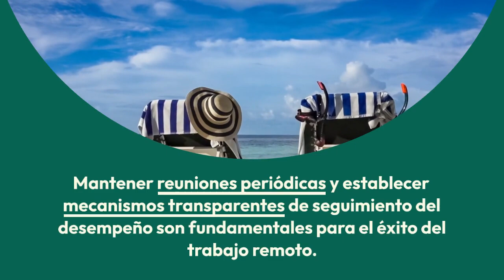La revolución de los nómades digitales: cuando trabajar | ¿Qué es nómada digital y cómo trabajan?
¿Qué debo estudiar para ser nómada digital?
¿Cómo hacer un nómada digital?
¿Qué es un trabajo en digital?
¿Cuántos nómadas digitales hay?